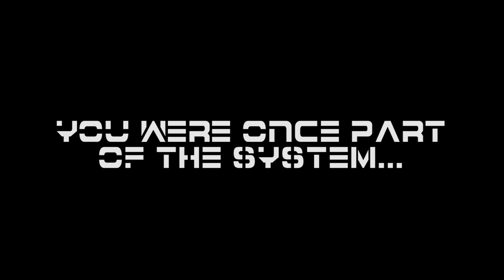Return NULL Episode 2 - Join the Revolution Oct. 9th!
*requires Return NULL - Episode 1 to play*

Return NULL – Episode 2 picks up after the climatic events of Episode 1. Jack Drebin is back as he continues to piece together the mystery around the dramatic events that threw his life into turmoil and the powerful movement to overthrow the oppressive regime that infests his life and the lives of those around him. Society’s downtrodden have had enough. People in the Lower City seek justice, equality and freedom. It will take nothing short of a revolution will make difference.

Features
• Reads the save file from Episode 1 to determine where you begin in Episode 2
• Unique characters, each with different emotional dialogue portraits
• Interactive hand drawn locations
• Unique indie comic art style
• Original composed music tracks that set the mood and tone of each scene
• Innovative, real-time gunplay mechanic
• Available in English & German

Return NULL - Episode 2 is DLC and requires the ownership of the original Return NULL – Episode 1 to be playable. Return NULL – Episode 2 has a suggested retail price of $2.99 USD. A -33% limited time discount will be available during launch.